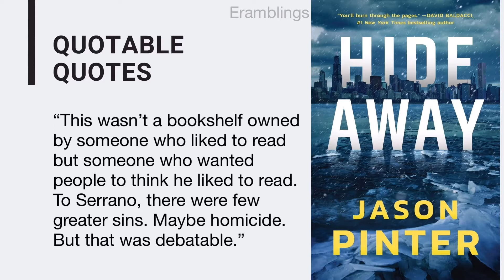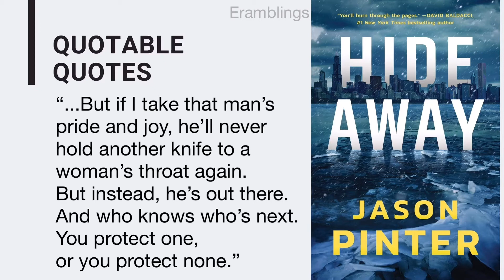Quotable Quotes from the Book Hideaway by Jason Pinter